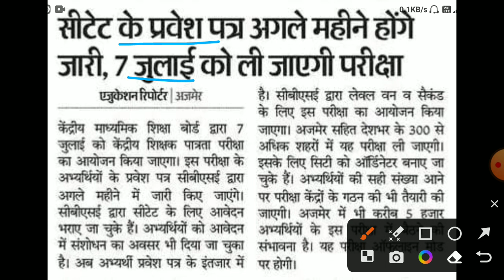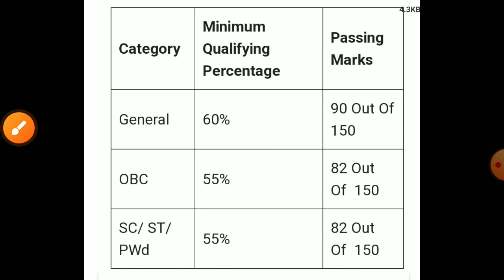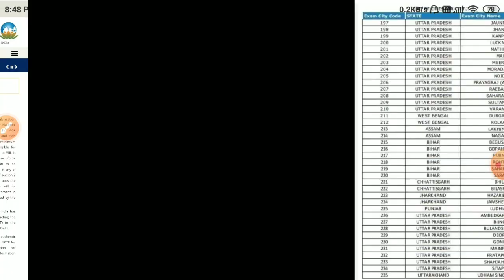ctet exam latest news/ctet center list 2024/ctet july Admit card 2024/ctet center/ctet exam date2024